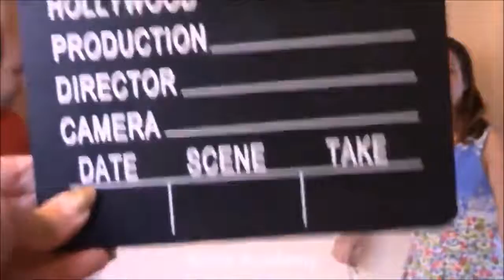Introducing to Kankaash event, Monthly Movie Review معرفی برنامه کنکاش، نقد فیلم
کنکاش برنامه نقد فیلم است که ماهانه توسط کیمیا آکادمی اجرا می‌شود. این برنامه به منظور آموزش جلوه‌های هنری فیلم‌های اثرگذار ایرانی و آشنایی بیشتر با فرهنگ نقد و نقدپذیری تشکیل می‌شود.